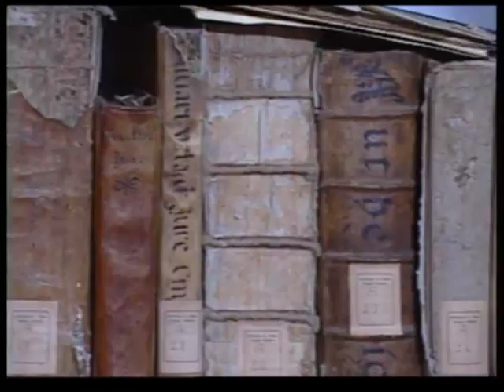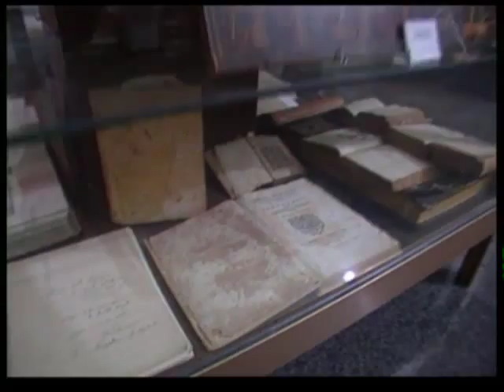Piccolo Museo San Paolo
Piccolo Museo San Paolo - Reggio Calabria